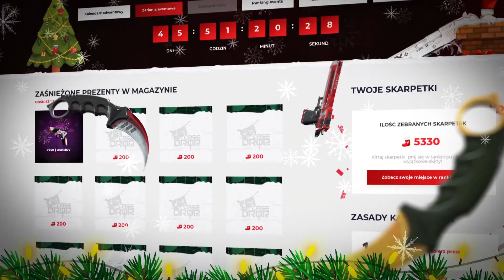ĆWICZENIA SAJA :D PASHA FAIL "NOT FULL CONTROL" - IZAK WIEDZIAŁ KIEDY ZAPISAĆ GRE XD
☛ZAPRASZAM TEŻ DO OBEJRZENIA POPRZEDNICH ODCINKÓW !